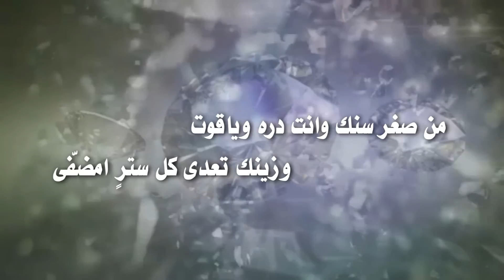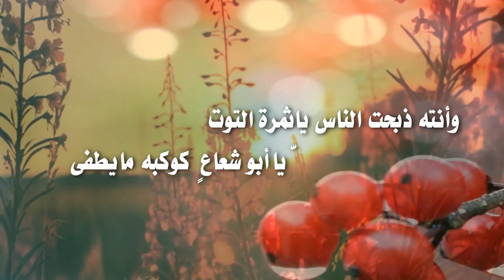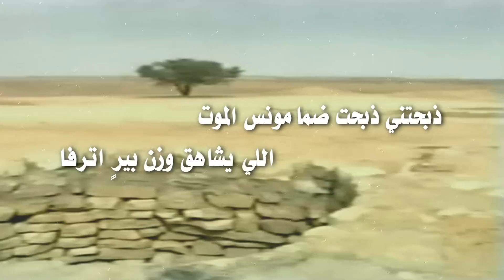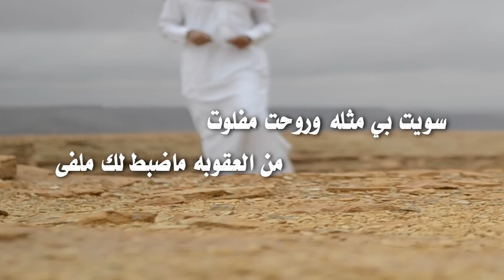شيلة ياللي تجول كلمات عبدالله عواض الشوف أداء المنشد فادي الرحيمي ( بإيقاع )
شيلة ياللي تجول كلمات عبدالله عواض الشوف أداء المنشد فادي الرحيمي
مونتاج : سمو
تويتر : smotube@